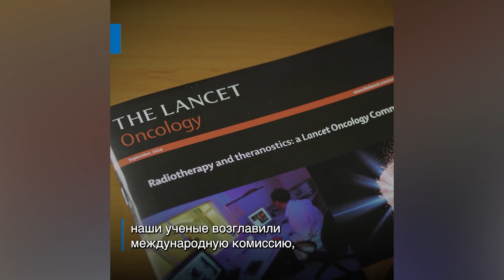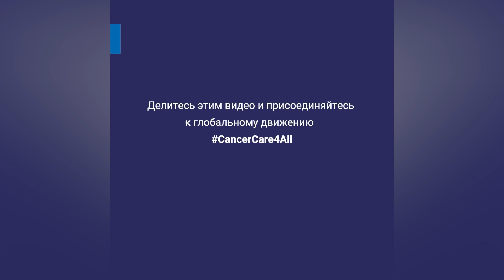Всемирный день борьбы против рака: Жизненно необходимая помощь для наиболее нуждающихся в ней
Благодаря нашим быстро развивающимся программам и инициативе «Лучи надежды», МАГАТЭ расширяет доступ к ядерной медицине и лечению рака в странах с низким и средним уровнем дохода, обеспечивая во всем мире помощь пациентам, у которых доступ к лечению ограничен или отсутствует. Узнайте больше о работе МАГАТЭ по устранению пробелов в лечении рака в мире